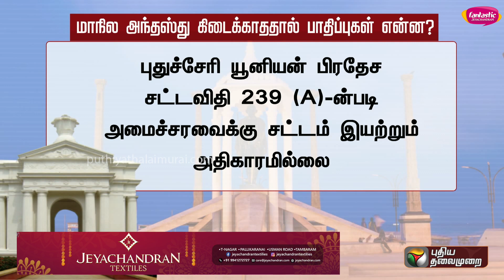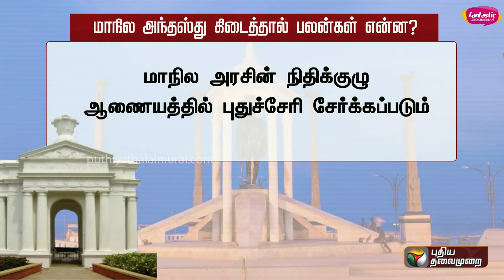புதுச்சேரிக்கு மாநில அந்தஸ்து கிடைக்காததால் பாதிப்புகள் என்ன? | Puducherry | PTT